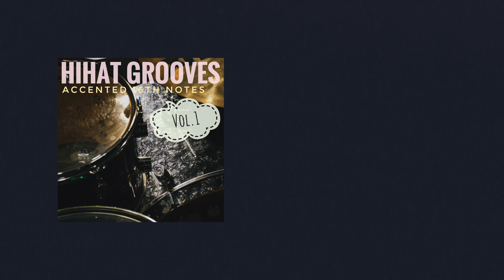HiHat Grooves 🥁 Accented 16th Notes 40 bpm Vol.1 ONE-e-and-ah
Hey! I'm Mark Vartok, a multi-instrumentalist producer working on plenty of things like gear reviews, backing tracks and cover songs but mostly anything that is music related.
Listen to my Backing Tracks on Spotify:
If you are into Rock music, here is a band that I produce: